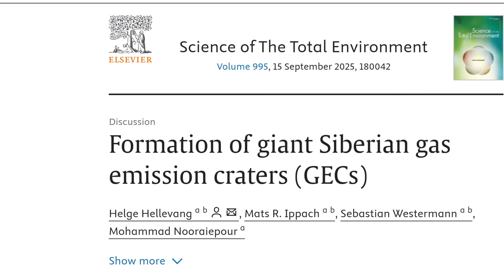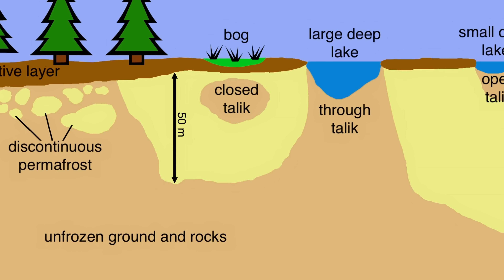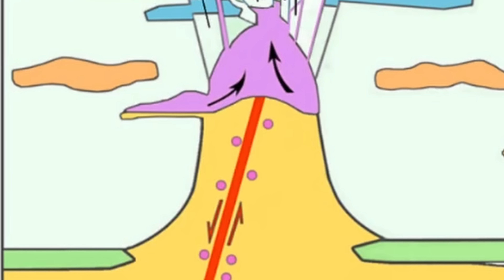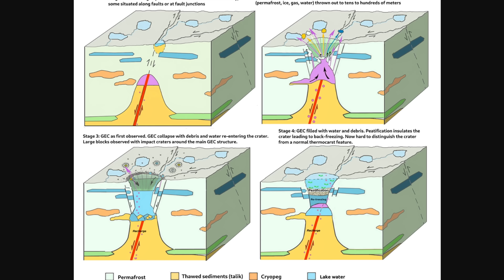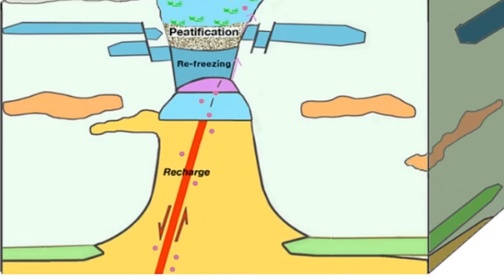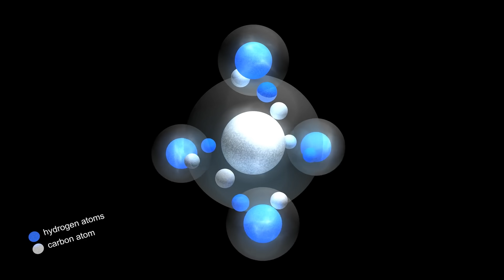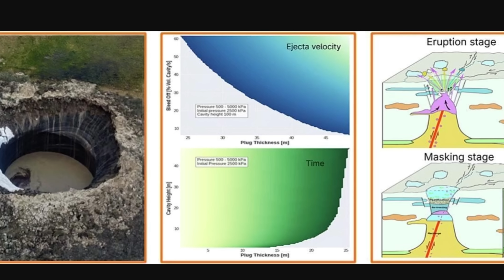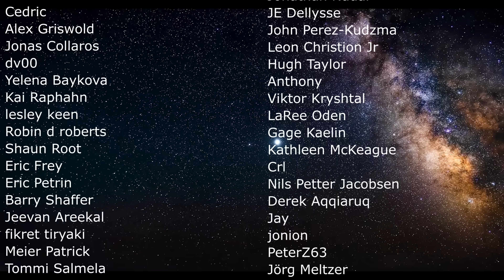Mysterious Craters in Siberia May Be Finally Explained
Hello and welcome! My name is Anton and in this video, we will talk about strange holes discovered in Siberia in 2012 - gas emission craters

0:00 Mystery of Siberian holes
2:10 New study that solves it
2:35 Previous explanations - taliks
3:40 Why these regions and nowhere else?
5:20 New model that explains the formations
8:20 Why does this matter?
10:20 Summary and conclusions